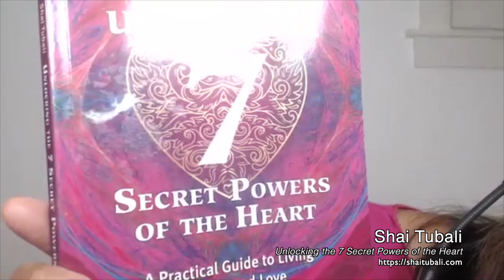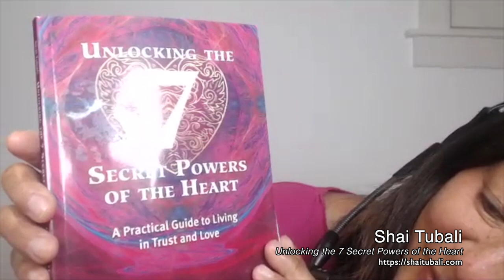Middle East: Freedom Through Forgiveness // Part 2 of 2 with Shai Tubali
CJ Liu interviews Shai Tubali about his book “Unlocking the 7 Secret Powers of the Heart: A Practical Guide to Living in Trust and Love”. One of the secrets in Shai’s book is Freedom for Forgiveness. We talk about the recent violence in the Middle East and Shai’s experience living there for 33 years. Shai describes his experience as becoming immune and toughened up after experiencing 3 periods of unrest and living in a war zone. It’s during these periods of conflict that Shai cautions that we not perceive this situation through our divided heart. This is the part that only identifies with those we love and those we consider to be our own our own people. These are not faceless humans. He challenges us to have our heart be big enough and broad enough to embrace those that are not part of our tribe. As an example, Shai offers Desmond Doss a medic who saved both Americans and Japanese on the battlefield. It’s during these times that Shai offers the idea of post traumatic growth and how we can toughen up and mature on the basis of experience rather than naivety. You can see that everything is love and light because you have known sorrow, darkness, and death, and out of that you arise as an untainted lotus flower. He cautions that we be careful not to close our hearts and take things personally. During these times, our thoughts may go to “life has done me wrong”. He has learned with his feelings to never see himself as the center of the universe or that he should be treated more nicely by life. Shai has also vowed to never be vengeful, cynical, or have negative feelings toward the attackers.

In Shai’s book, and in the interview, Shai offers the story and what we can learn about forgiveness from Eva Mozes Kor. Eva is a holocaust survivor that forgives and even kisses the 96 year old “bookkeeper of Auschwitz”.  While opening the heart can be about sweet and beautiful experiences of oneness, Shai offers that opening the universal heart is also about opening yourself to the pain and the bleeding of the world versus shutting or dividing our heart through hard experiences. It’s through going all the way with the grief into sorrow, death and tears that the whole thing gets encompassed by overwhelming love and that we reach the other side of beauty and compassion. Often, we simply don't know how to be in sorrow and in fear because it feels too dangerous and overwhelming. If we flow into this sorrow without resistance it can lead to a transformation and a form of grace.  However, Shai explains this is not the transcendent part of grace but that the pain transforms into love and forgiveness. The pain becomes a teacher and within it there is light. At the end of the interview, Shai and CJ discuss methods they’ve used to help others go through this alchemy.